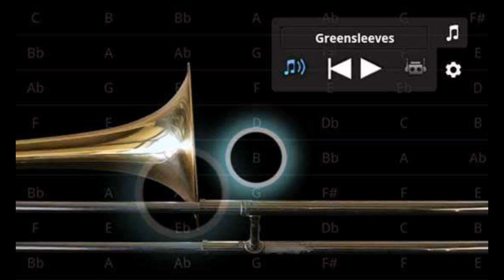Trombone remix NORA by LORENZO BIANCO MASELLI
trombone remix